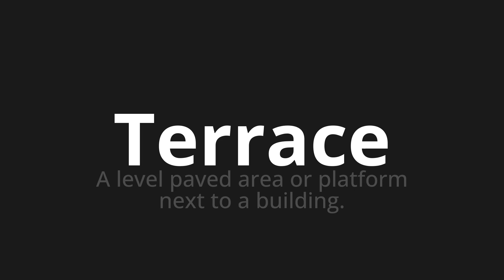How to pronounce Terrace